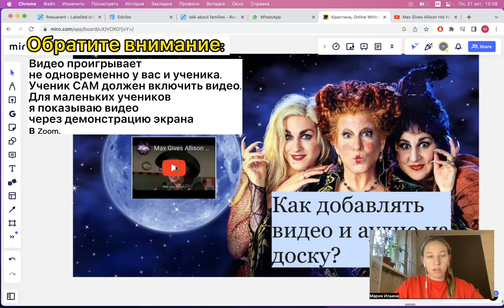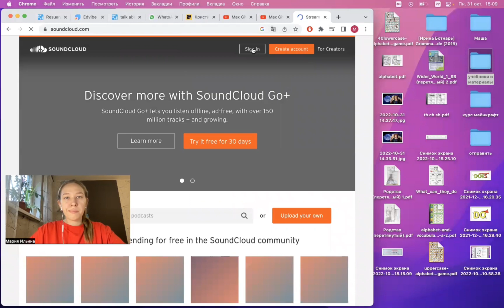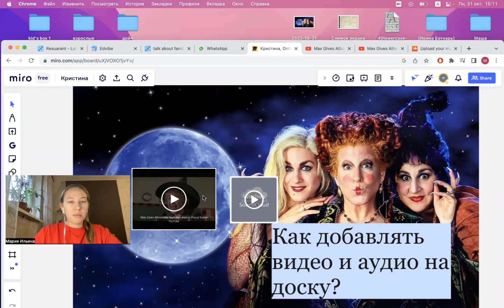Как добавить аудио и видео на доску Миро? | Фишки работы с доской Miro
Делюсь простым способ добавления видео с YouTube и 2 способами добавления аудио.

Я онлайн репетитор английского языка, хочешь учить английский со мной? Присоединяйся к моим соц. сетям: